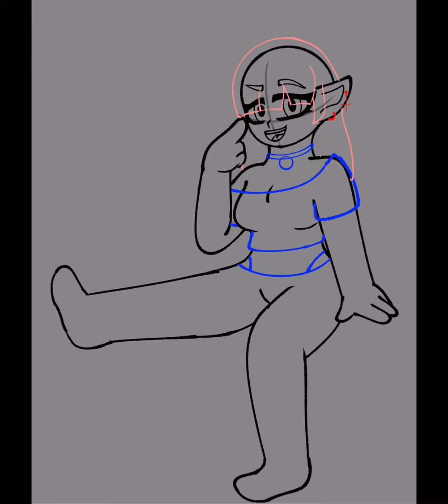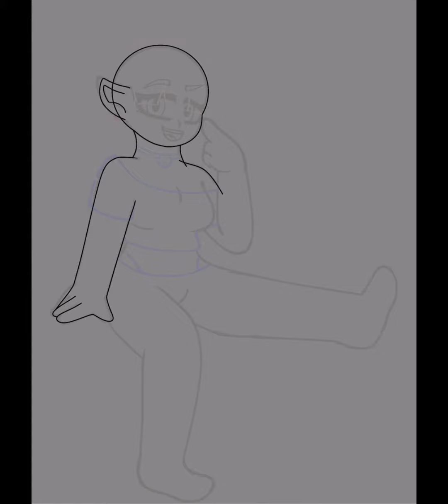Vera [Speedpaint]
It’s been a a bit since I’ve uploaded here and I apologize for that. ^^ I’ll be uploading more artwork of mine here!